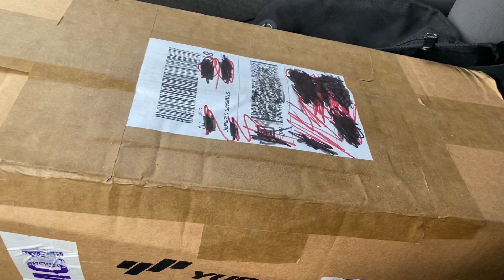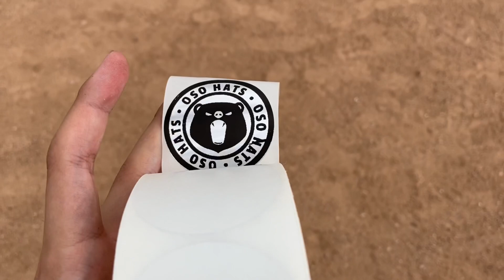UN NUEVO PROYECTO / Alex Osuna 🐻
Tw: alejandrosu02